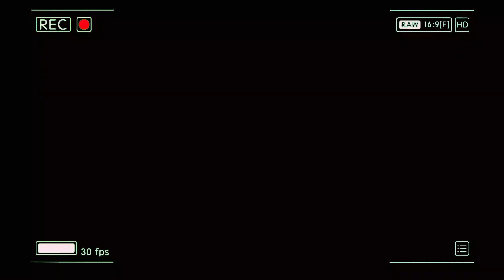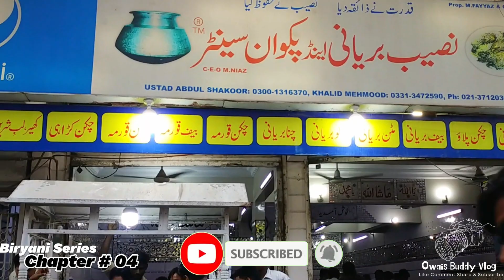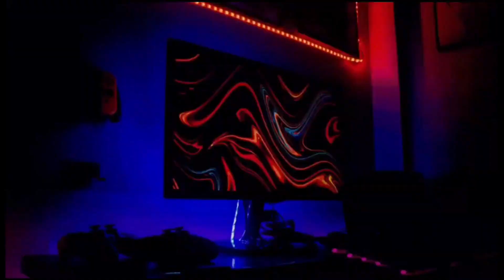Biryani Series Episode 04 Naseeb Biryani | Karachi Most Delicious Biryani | Mehmodabad Ki Biryani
Humnay bohat si mukhtalif biryani khaii hai, lekan ye biryani jo hai woh hai subse lazeez aur har dill azeez.
Iss biryani k har luqmay main apko mile gi tender boti aur juicy sticky rice that will make your dill go BOOM BOOM!
Karachi Most Delicious Biryani Mehmodabad Ki Famous Biryani
Naseeb Biryani